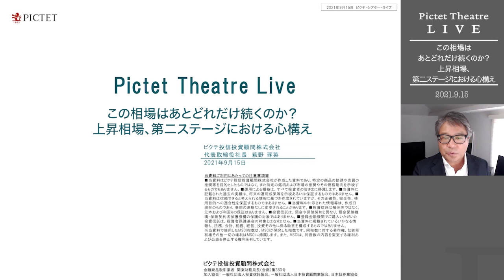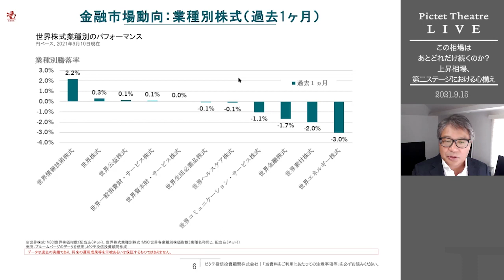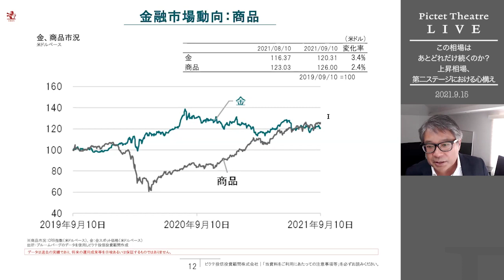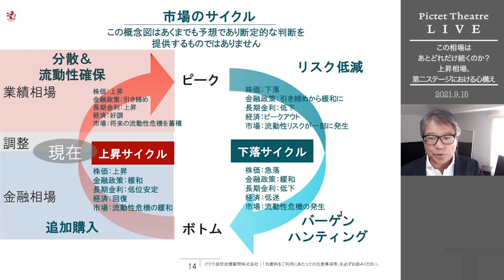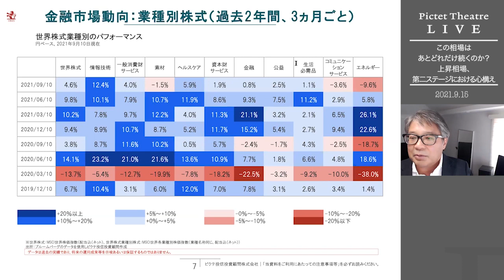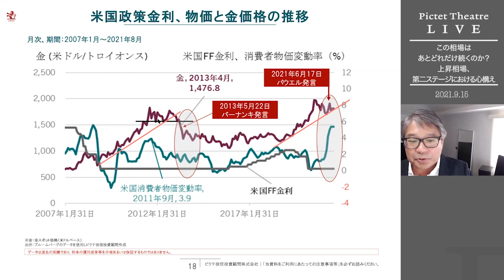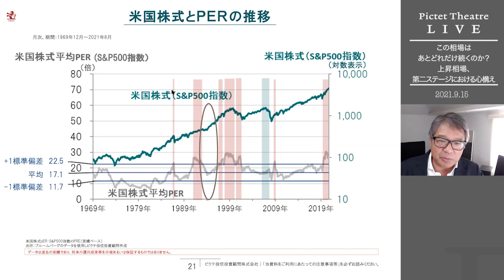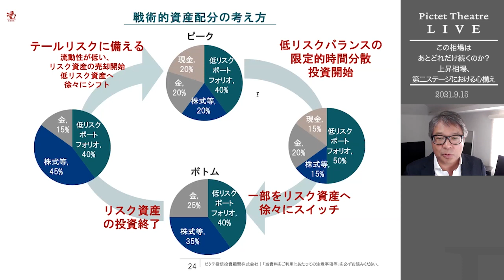2021/09/15 この相場はあとどれだけ続くのか？上昇相場、第二ステージにおける心構え‹萩野琢英›｜Pictet Theatre Live